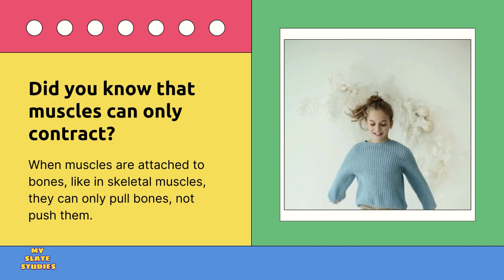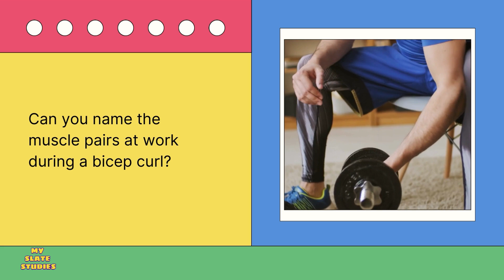Antagonistic Muscle| Locomotion and Movement | Tutorials Point|Class10th| Anatomy and Physiology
Antagonistic Muscle| Locomotion and Movement | Tutorials Point| |Class10th| Anatomy and Physiology GCSE PE - ANTAGONISTIC MUSCLE ACTION - Anatomy and Physiology